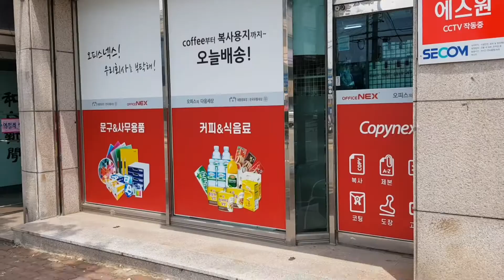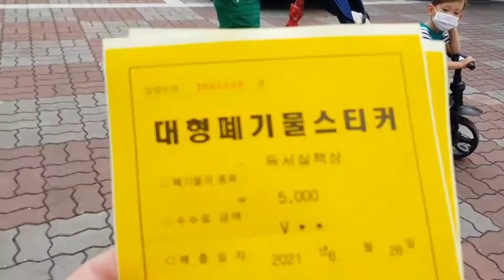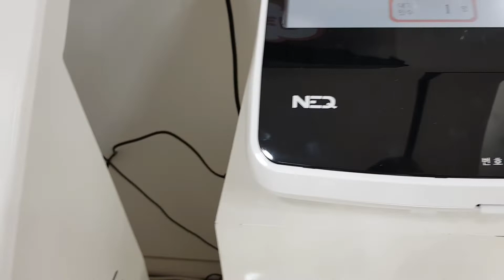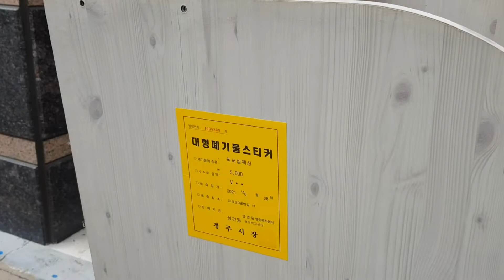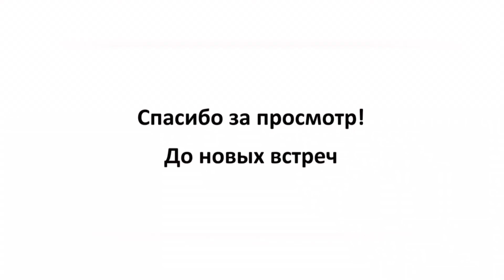Выкидываем мебель, покупаем рубли в Кёнджу. VLOG Korea. Back to Russia часть 2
корея влогкорея южная корея жизньвкорее DanaPark Печатаем документы, выбрасываем мебель, блокируем сотовую связь и интернет, покупаем рубли